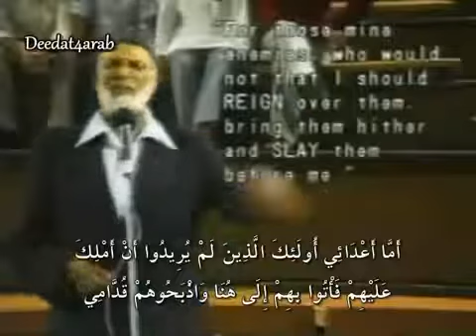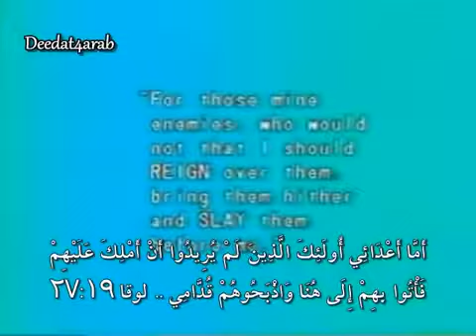Video that has convulsed the harsh hearts of Christians and Jews Ahmed Deedat